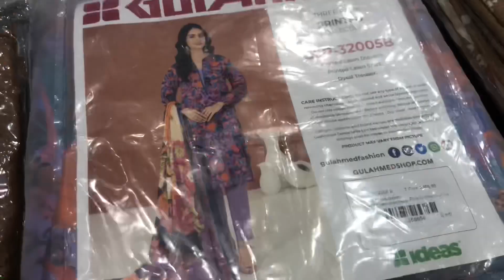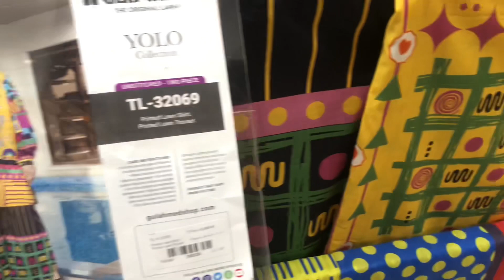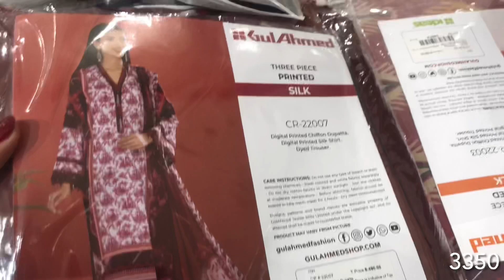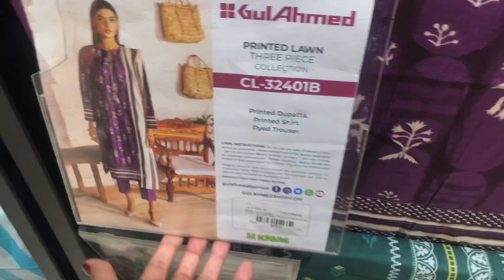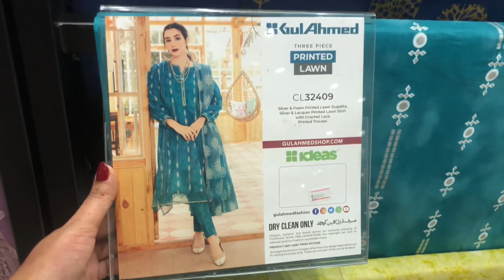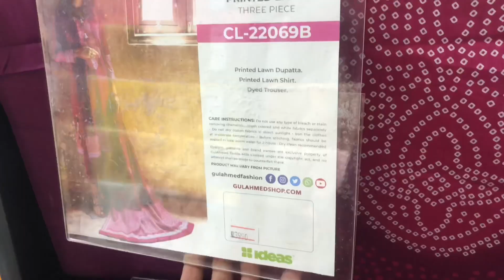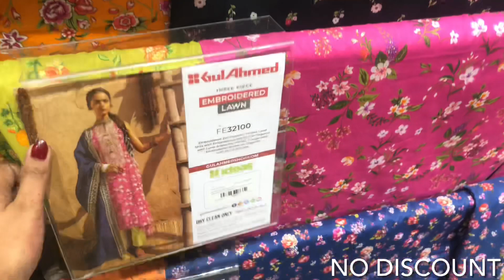Gul Ahmed Mid Summer Sale 2023 | Gul Ahmed Sale today